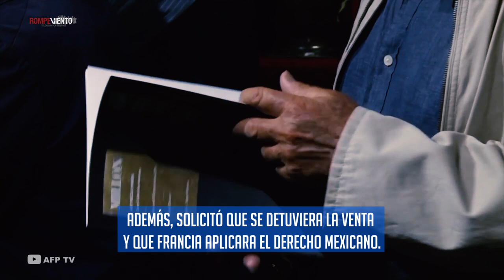Subasta de piezas arqueológicas en Francia, ¿expolio cultural?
La casa de subastas Millon en Francia subastó más de 120 piezas precolombinas, pese a la petición de México para no hacerlo, debido a que promueve el saqueo y el tráfico ilícito. Además, se reduce su esencia cultural e histórica a meros objetos de decoración o colección.